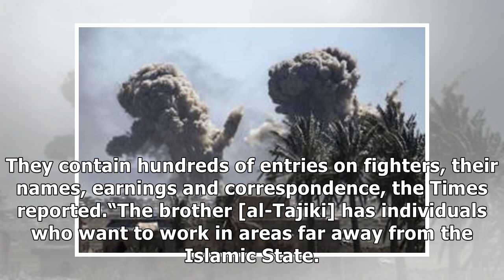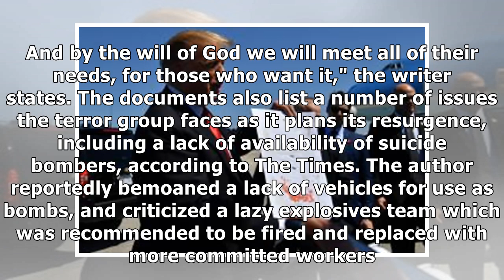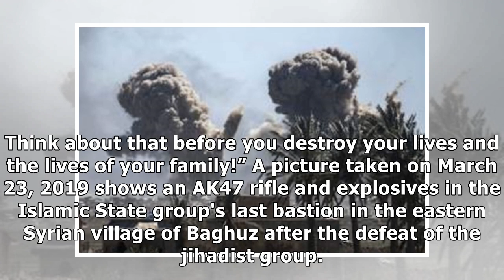ISIS plotted attacks across Europe while clinging to final stronghold in Syria: Report